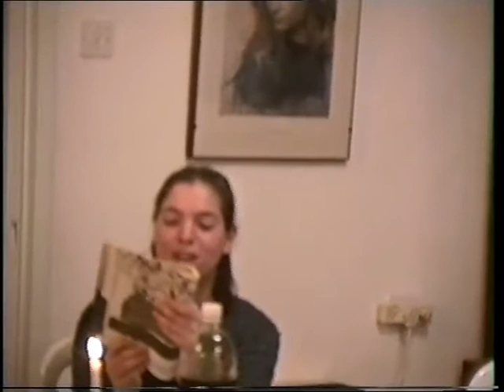Passover Wilder 1994 2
Passover_Wilder_1994